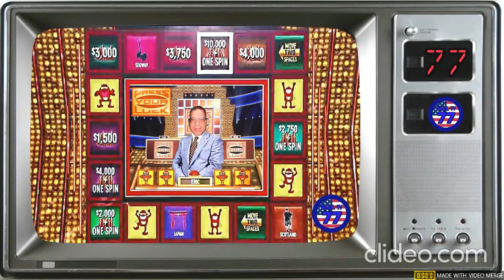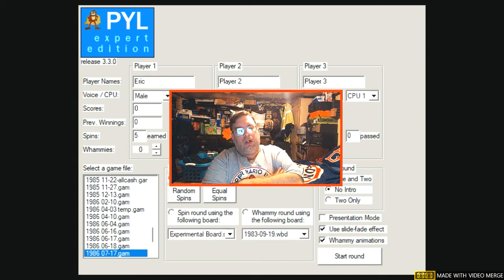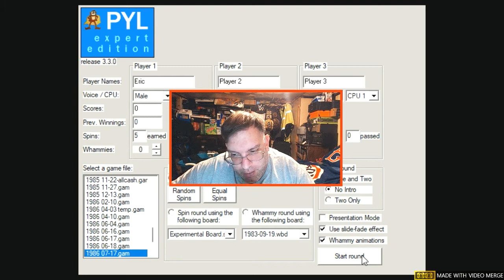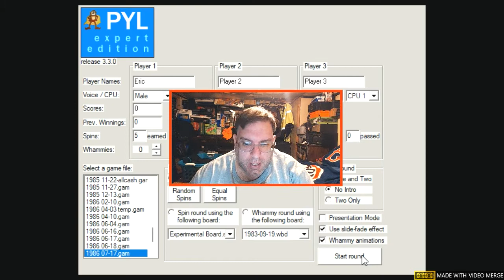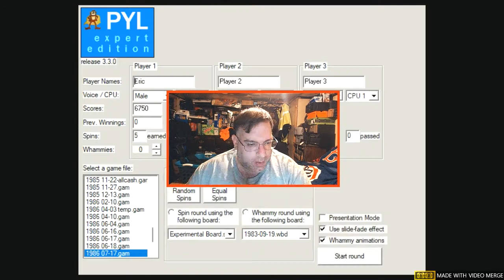WEML-TV, Channel 77 #954: Press Your Luck 86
This week's WhammyMania Wednesday continues with the 80s version of Press Your Luck where Player 3 is once again the returning champion at $12, 695 in cash & prizes. Will Player 3 retain or will I or Player 2 knock Player 3 out to be the new champ? Watch, enjoy and find out!